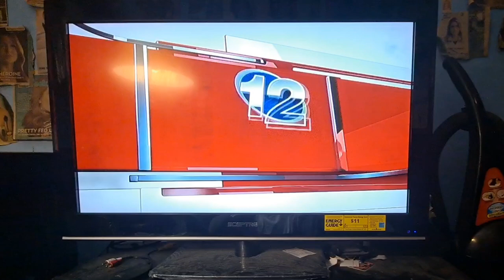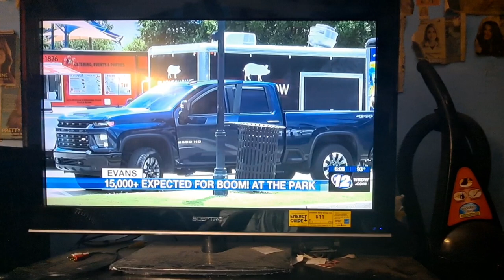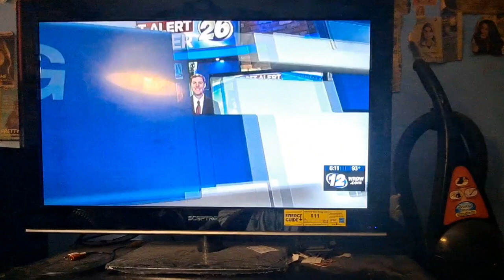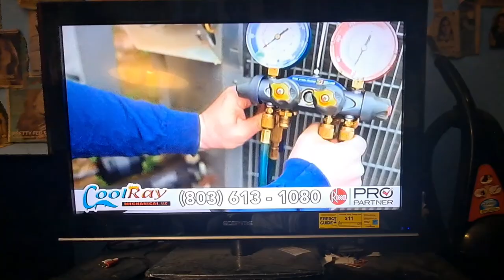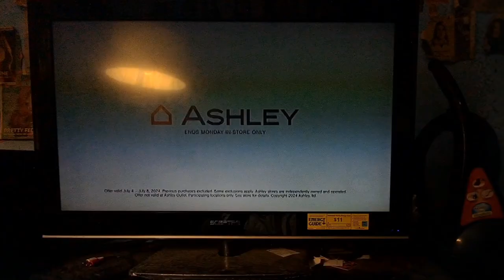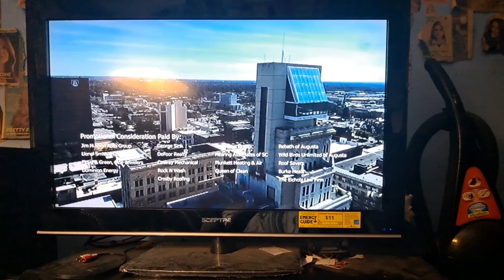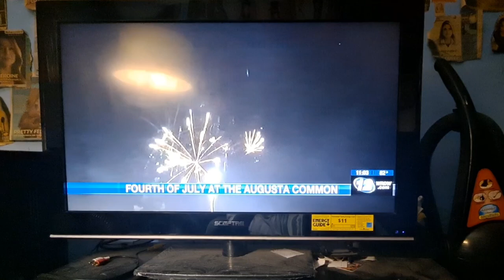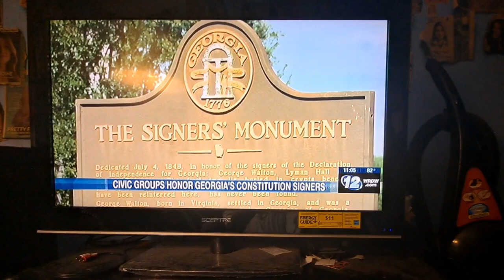Wrdw News 12